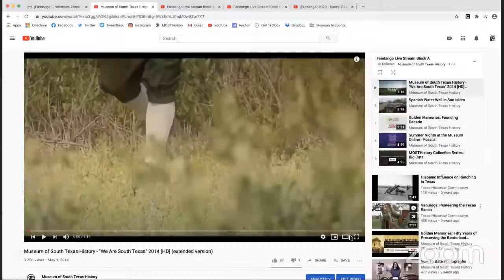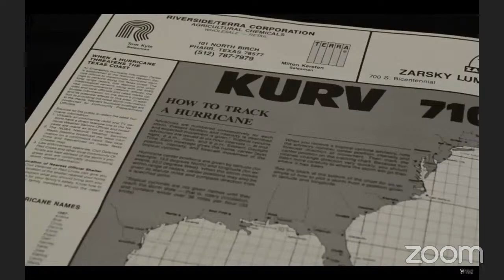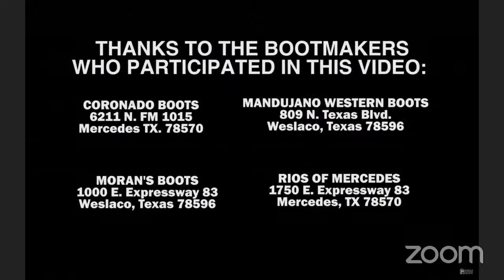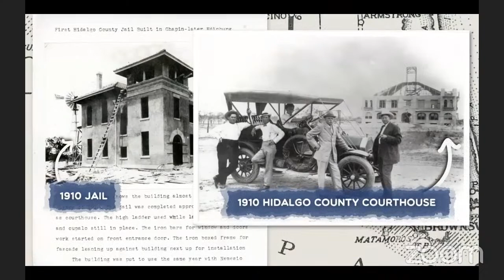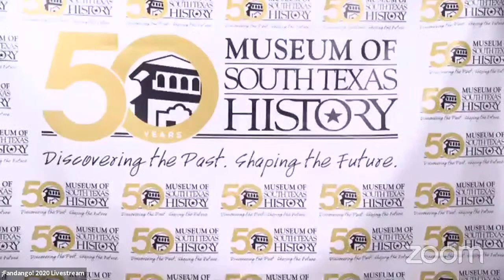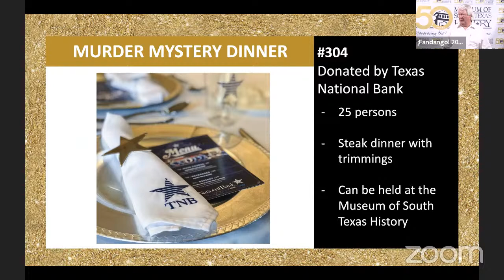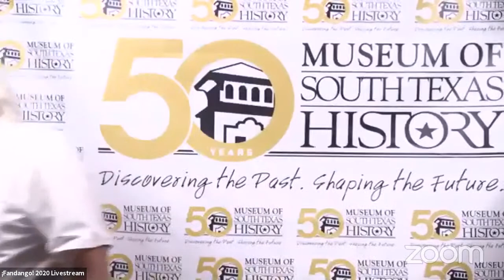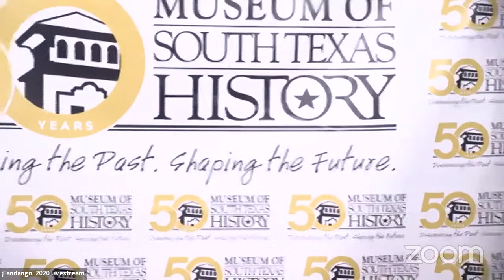Museum of South Texas History Livestream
¡Fandango! 2020 Livestream